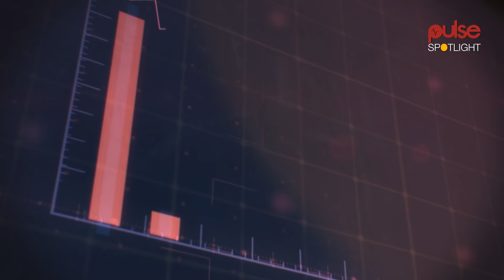Gift Solomon: From jobless to UAE's first female delivery bike rider | Pulse Spotlight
Gift Solomon, a Nigerian, is the only female delivery rider in the United Arab Emirates (UAE).
She tells her journey from being unemployed with an expired visa to being the UAE's first female delivery bike rider on PulseSpotlight.